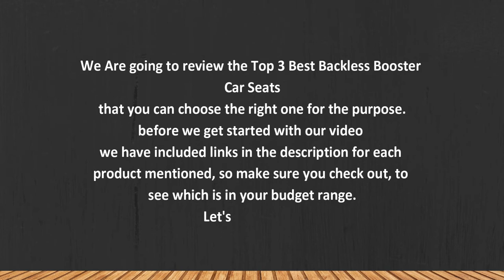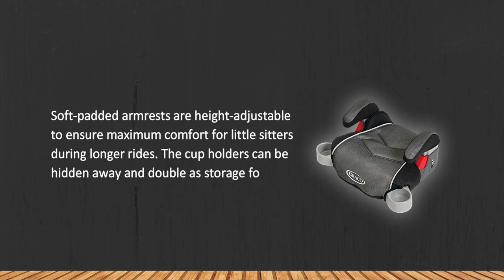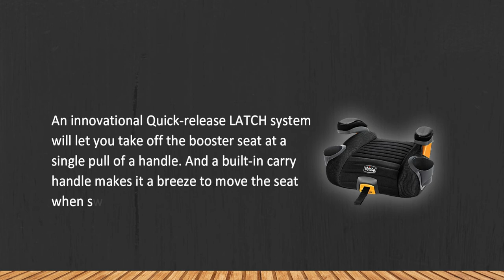Best Backless Booster Car Seats in 2023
Best Backless Booster Car Seats
1. Chicco GoFit Plus Backless Booster Car Seat.

2. Graco Backless Turbo Big Kid Perks.

3. Cosco Topside Backless Booster Car Seat.